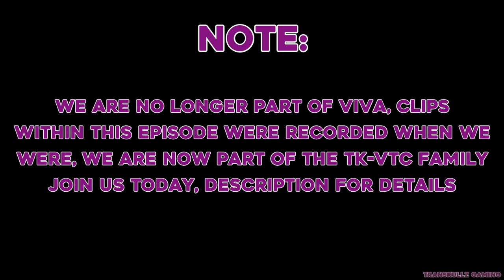Midweek Morons S1 E7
With our new Tk-VTC family, here is yet another collection on funny moments and pure idiots, please note that clips recorded in this episode where recorded prior of leaving Viva Trucking,  so.. grab you're refreshments and take a sit, and enjoy

and join in on all the fun, also welcome to join in discussions on our discord server,, see you on the road, either as a college or as an idiot :)